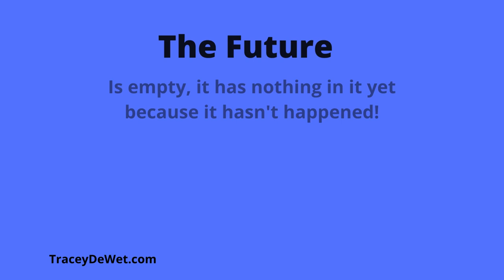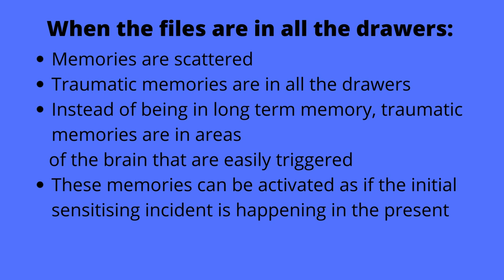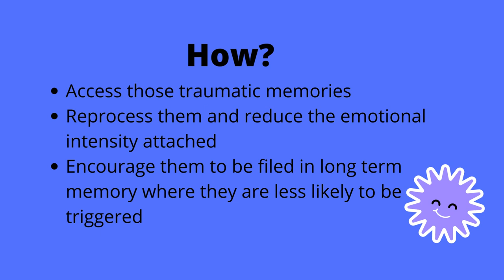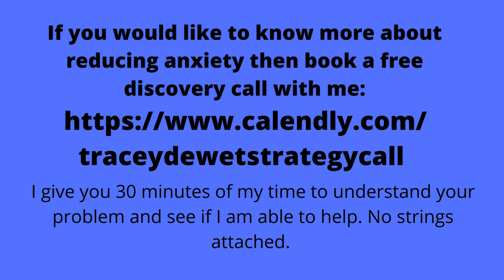The Trauma Cabinet Analogy of Anxiety